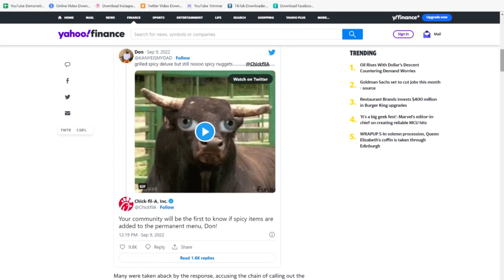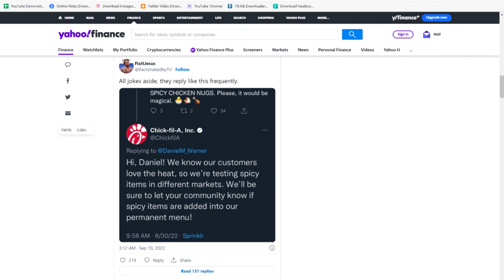Chick-Fil-A Latest to Be Blamed for Violation of Woke Commandments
Now that the dust has settled on the situation at BYU and it's been proven false...the mainstream media is setting their sights on Chick-Fil-A. The popular restaurant chain is no stranger to being targeted by the woke media...and found themselves being focused upon once again over the weekend.

We reveal and react to the latest accusations toward Chick-Fil-A. We explain how this is another situation similar to BYU...where Chick-Fil-A is being falsely accused. We criticize Chick-Fil-A for acknowledging these woke complaints...and discuss appropriate responses when you're hit with complaints from the mainstream media.